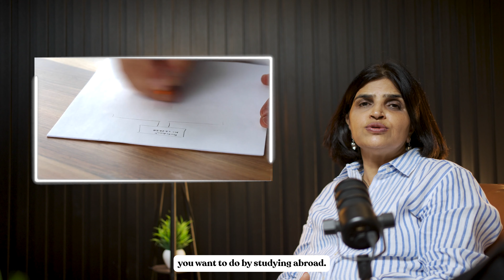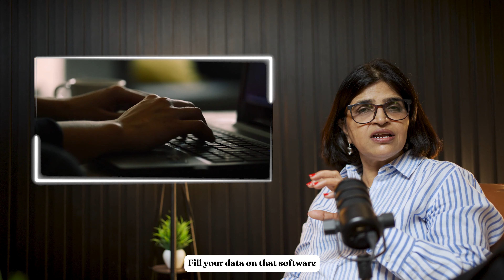Which University? Which Country? Professor Manju M Gupta | Episode 2 - Abroad Decisions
Join Prof Manju M Gupta in Episode 2 of the latest series Masters - India or Abroad as she discusses the pros and cons of pursuing a masters degree in India versus abroad. Get valuable insights on deciding which country and which univeristy will be most suitable for you for your future!

In this insightful episode, Professor Manju M Gupta debunks facts on how to choose the country and the university for better desired result academically and professionally. Aimed at students contemplating their next academic step, this discussion sheds light on the benefits, challenges, and opportunities that come with obtaining a master’s.

Whether you're in the early stages of your academic career or ready to take the plunge into postgraduate studies, this episode is packed with advice to help you make informed decisions about your future!